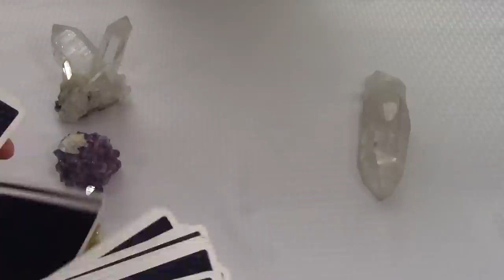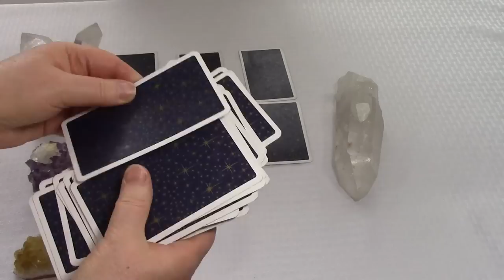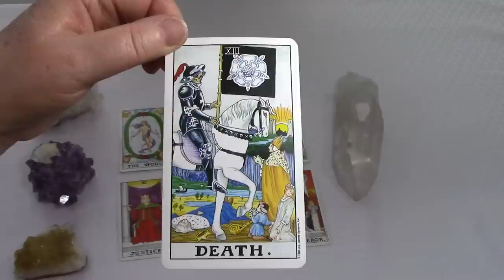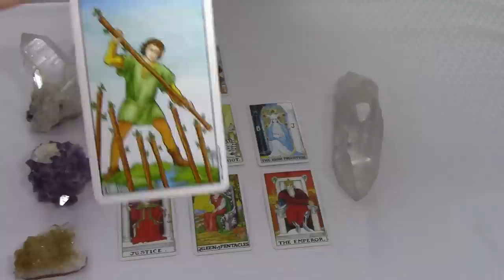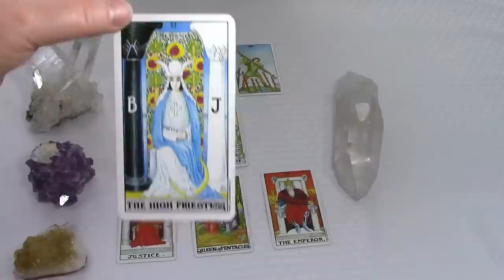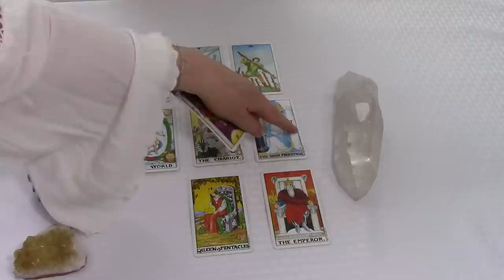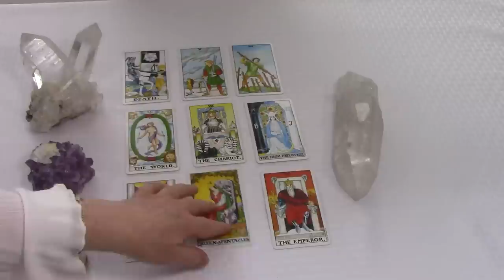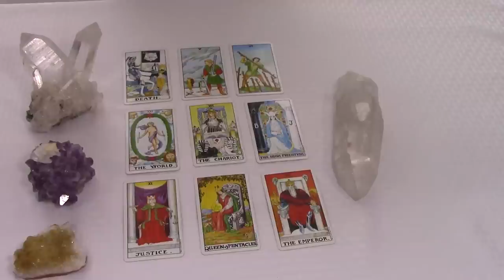Gemini New Moon June 3 - 9, 2019 Spirit Pathways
I offer a weekly reading each Monday. These are universal readings that apply to everyone for the energy of that particular week. I begin each week's reading with a message from my Guides. They give explanations of different useful tools and techniques to help you along your spiritual path. They also address any energetic influences or astrological aspects that may have an effect upon us for that week. Using the traditional Rider Waite tarot deck I give you a complete reading covering all the energy for the current week and how you can use it to your best advantage.